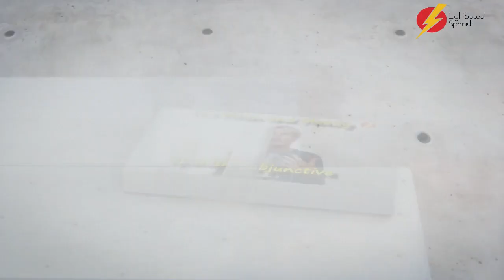Gordon's Diaries Estoy de curso de nuevo LightSpeed Spanish